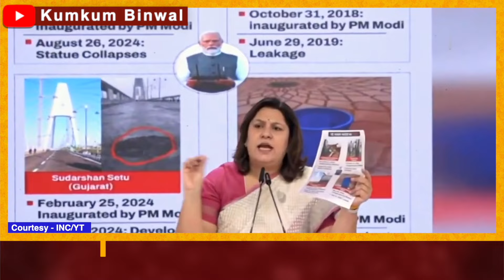अपने ‘मजे’ लेने वालों से दुखी, Rally में Modi बहुत Hurt हो गए?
At a rally in Gujarat, on completion of 100 days of his government, Prime Minister Narendra Modi responded to those who made fun of him. Kumkum Binwal analysis.